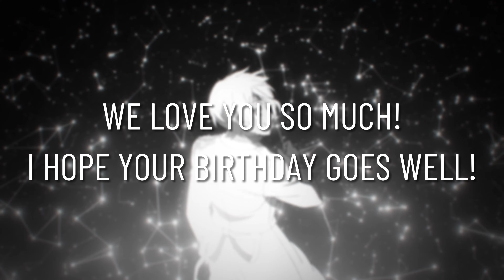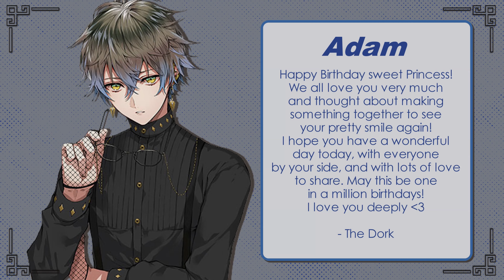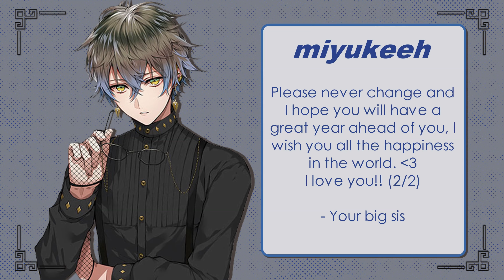[MEP] A Sky Full of Stars | Happy Birthday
HELLO HELLO! HAPPY BIRTHDAY, DEAR ELLIE!!!
so fun fact: i planned all of this back in december and spent MONTHS getting this ready for you on your special day!!!
we all love you oh so damn much and you've been a bundle of joy in our life and now you deserve lots and lots of love from all of us!
i hope you enjoy your birthday filled with love, happiness, cake, and ice cream!

happy birthday, ellie
-helene

song: "a sky full of stars" by  @coldplay

0:00 | INTRO
0:17 |  @InoelLPS  | Hunter x Hunter
0:27 |  @emberdragon.  | Vanitas no Carte
0:37 | Leomon | Kimetsu no Yaiba
0:47 |  @DeadlyNightmare | Sword Art Online; Fairy Tail; Kawaii dake ja Nai Shikimori-san
0:57 |  @miyukeeh | Kawaii dake ja Nai Shikimori-san
1:07 |  @1998Ebb | Genshin Impact
1:17 |  @theRagingGlory | Guardians of the Galaxy
1:27 |  @MafiaGravity | Sasaki to Miyano
1:37 | Birthday Messages 💕 | Ike Eveland